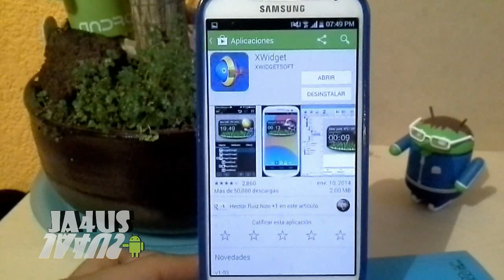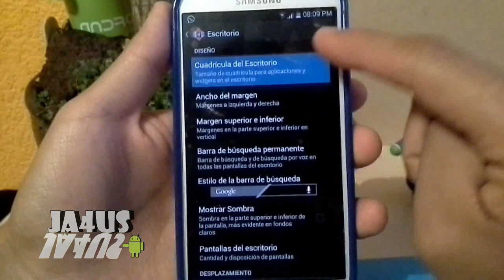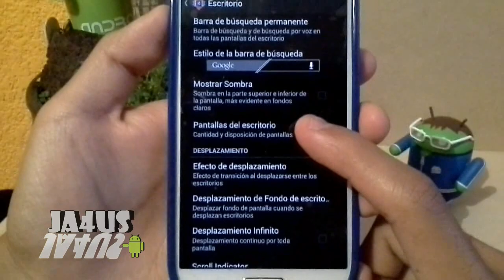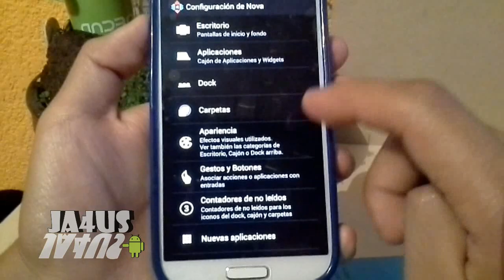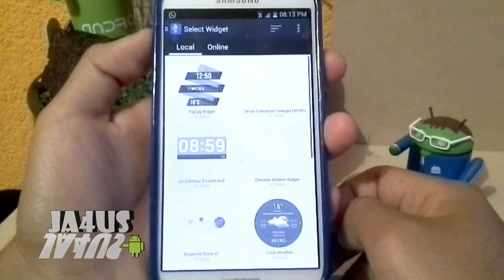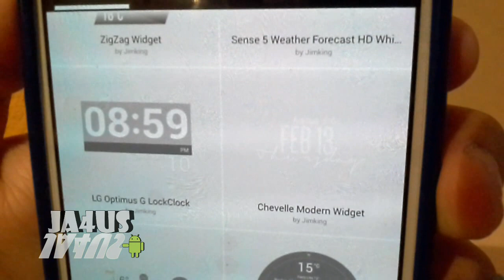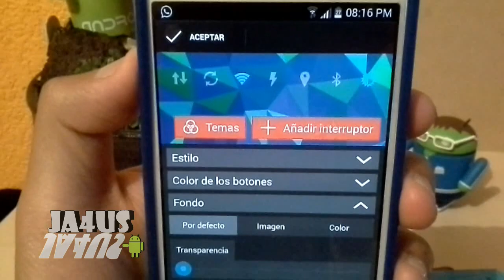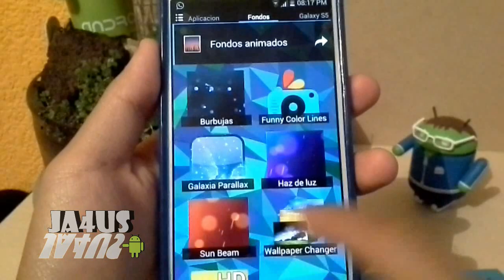Personaliza tu Android con el Wallpaper Oficial del canal!!!! [Morena Flat Icon Pack]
ABREME